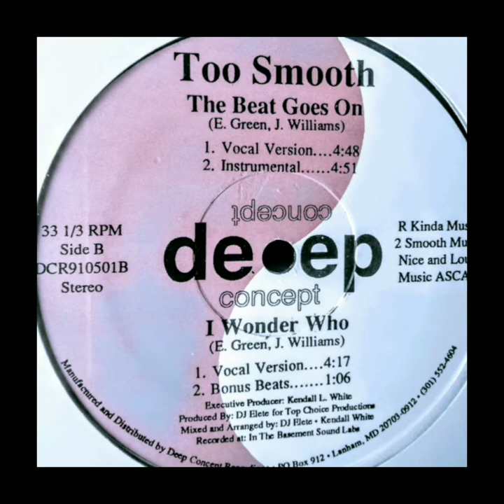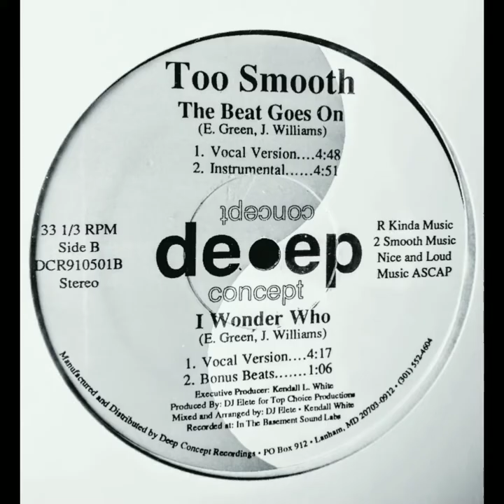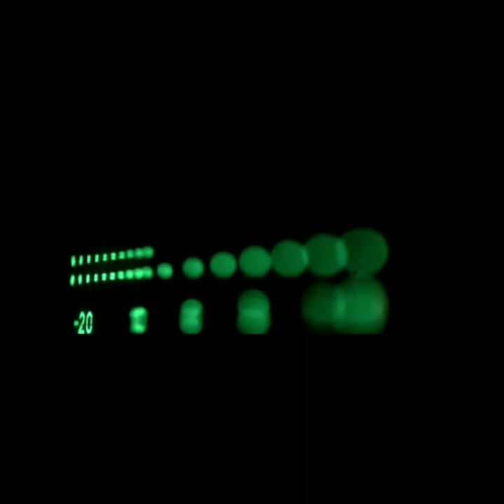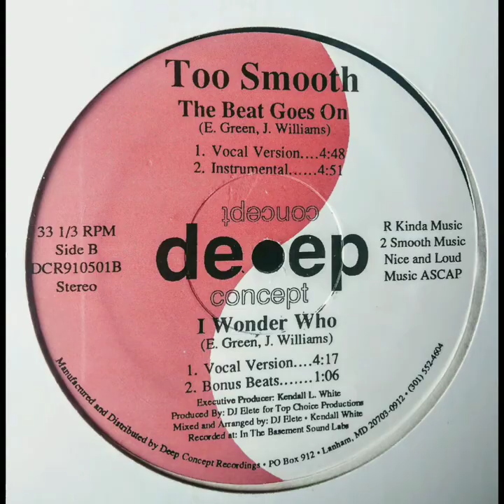Too Smooth - The Beat Goes On (Elete Edit) [1992] (Produced By Elete)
Lyrics Written And Performed By - Too Smooth (J. Williams)
Music Produced, Mixed And Arranged By - ELETE (E. Green)

Contains elements from "And The Beat Goes On" By - The Whispers
Arranged By – Gene Dozier Written-By – Leon Sylvers, Stephen Shockley, William Shelby
Produced By - Dick Griffey, The Whispers
Published By - Spectrum VII/Rosy Music ASCAP

Contains elements from "The Beat Goes On" By Orbit Featuring Carol Hall
Mixed By – Don Was, Ken Collier
Producer – Don Was,  Jack Tann, John Lewis
Written-By – Bono*
Produced for Tann/Lewis Productions, Inc.
Published by Chris Marc-Cotillion; BMI
Quality, RFC Records

Contains elements from "Public Enemy No.1" By Public Enemy
Co-producer – Carl Ryder, Hank Shocklee
Executive-Producer – Rick Ruben
Producer – Bill Stephney
Def Jam Recordings 1987